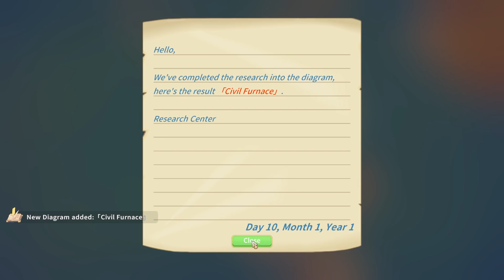Let's Play My Time At Portia [Full Release] - PC Gameplay Part 6 - Couch House!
My Time at Portia is a simulation open world RPG game. The world is set in a post-apocalypse setting. Humans are few and relics from the past are everywhere. The player will need to start a new life in a town on the edge of civilization called Portia. The player will start a workshop and build things with relics from the past for the betterment of society. The goal of the game is to make the workshop as big as possible.

We want to enrich the world with other NPCs that have their unique behaviors. Characters will go to school, do their jobs, workout, and have fun. They also have unique stories for the player to experience. The player will be able to get into relationships with other characters, be them friendships or romances. Romances can end in marriages.

Players can gather materials from an open world. Cut down tree, pick up herbs, mine in ruins, even plant your own garden. There are vast areas for the player to explore around Portia. Deserts, islands, reefs, highlands, marshlands, and more! Each area bringing their own unique items and monsters. There are two different types of dungeons in this game. Players can gather relics and ores from the abandoned dungeons, and fight off monsters to gain look in the hazardous dungeons.

We hope to give the player a truly memorable time in this game, of a warm and welcoming little town full of experiences.